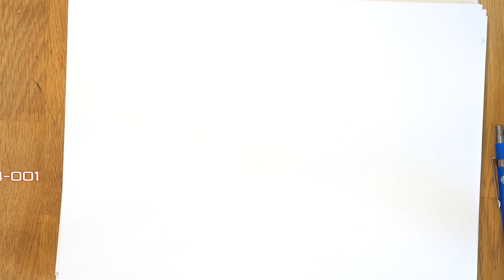Pilatus A54-001 - Royal Australian Airforce - Schnellzeichnung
Fastsketch of a red Pilatus A54-001 of the Royal Australian Airforce